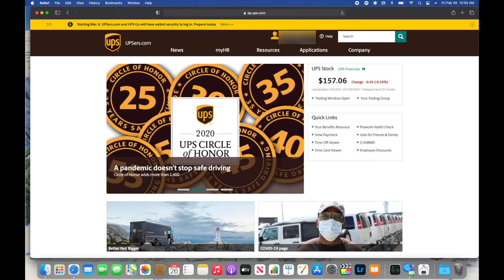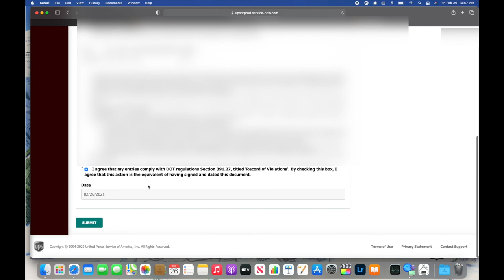Motor vehicle driver certification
How to do your yearly certification on ups’ers